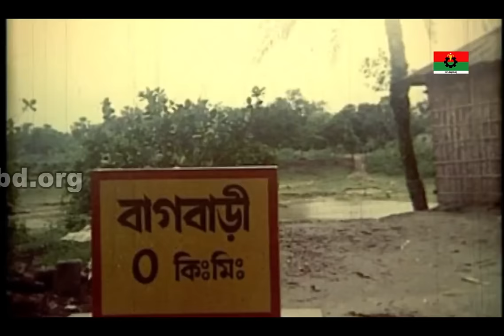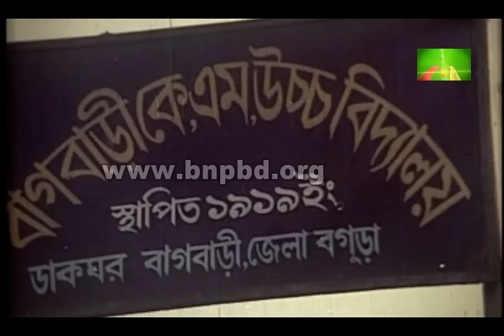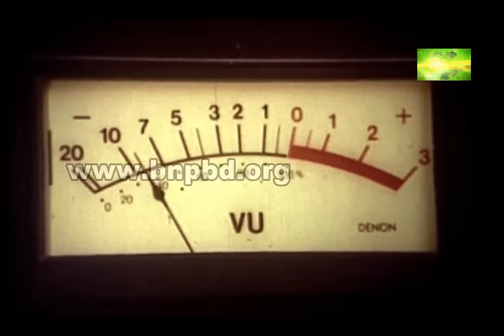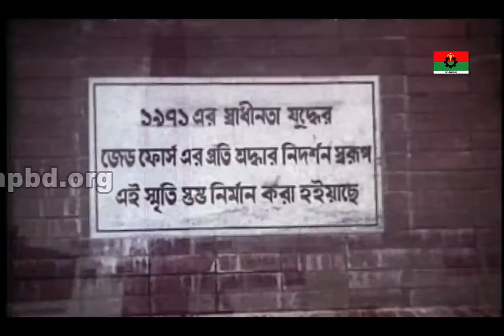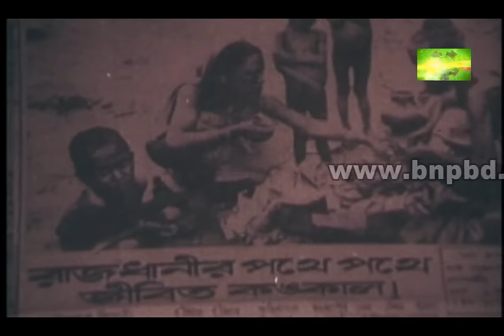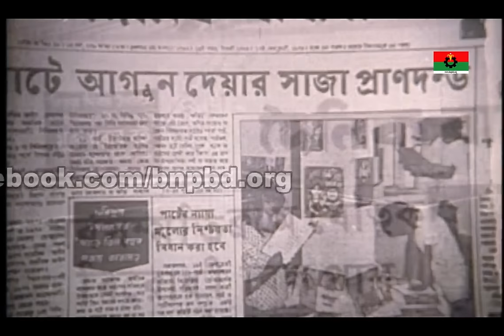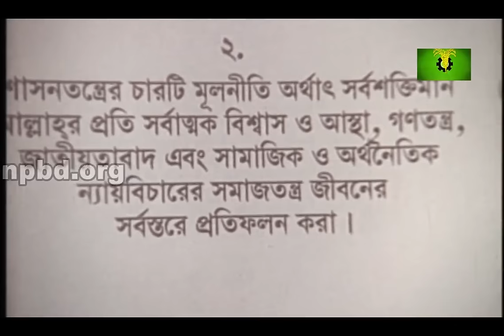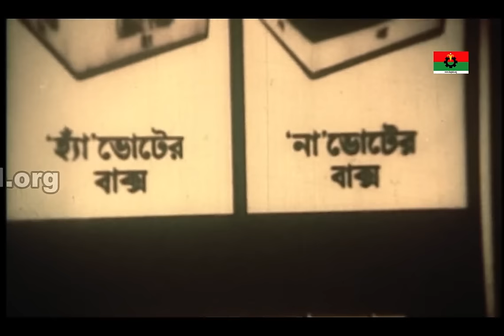শহীদ জিয়ার জীবনের উপর নির্মিত "দেশ, জাতি, জিয়াউর রহমান" শীর্ষক প্রামাণ্যচিত্র || bnpbd.org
মহান স্বাধীনতার ঘোষক শহীদ প্রেসিডেন্ট জিয়াউর রহমান বীর উত্তম এর জীবনের উপর বিশিষ্ট চলচ্চিত্রকার মরহুম চাষী নজরুল ইসলামের পরিচালনায় নির্মিত প্রামাণ্যচিত্র "দেশ, জাতি, জিয়াউর রহমান"।

© Bangladesh Nationalist Party-BNP